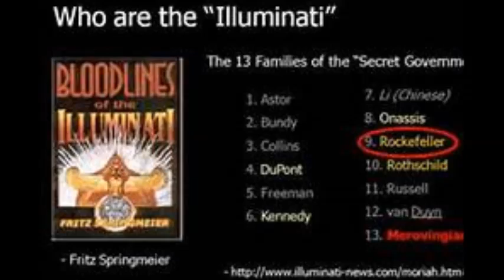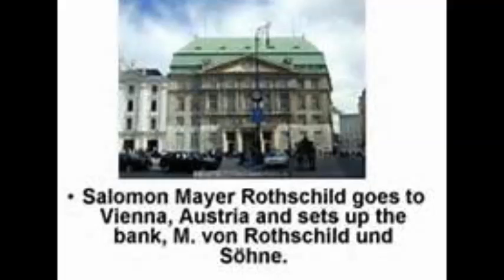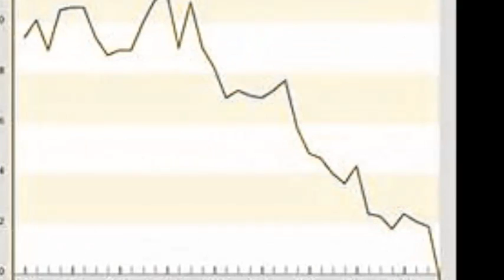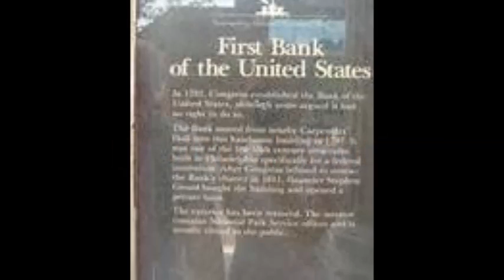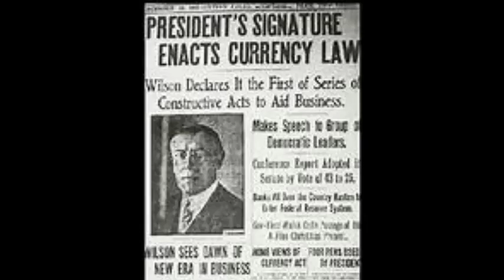13 Bloodlines of the Illuminati: The Rothschild Dynasty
This is installment 5 of our "Illuminati Series".  In this video we talk about the top family of the 13 bloodlines of the Illuminati and how they positioned themselves as the controlling family of the world finances:  The Rothschild Family